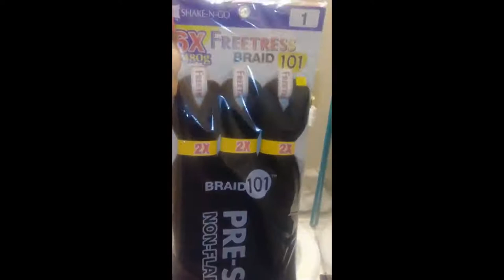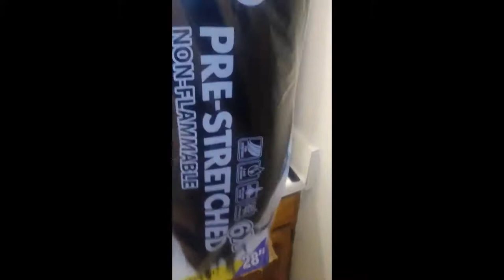GRWM - JUMBO BOX BRAIDS puzzle parts turned into mozaic parts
this is a first attempt at doing the puzzle part braids. i dont think that it came out how i would like but it was neat. watch me epically fail these parts lol also this is beginner friendly on how to start box braids using rubber band method. thanks for watching dont forget to like share comment subscribe
Melanin nation Melanin Gang melanin PoppN melanin takN ova PERIODDDDD!